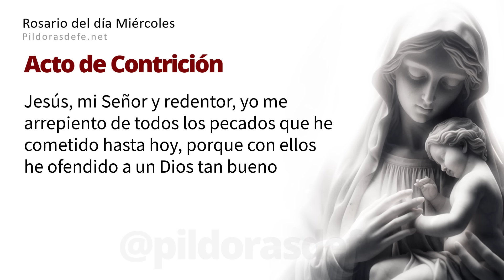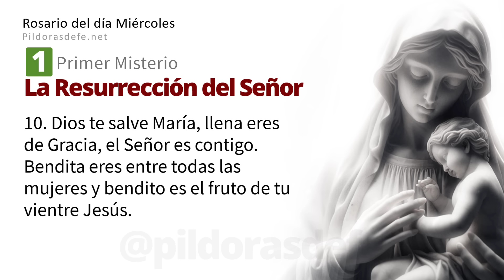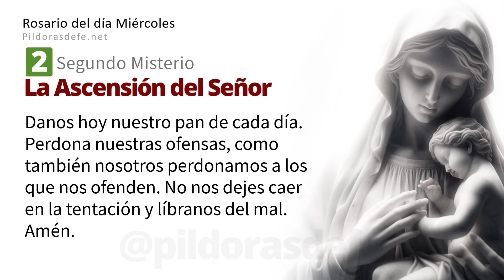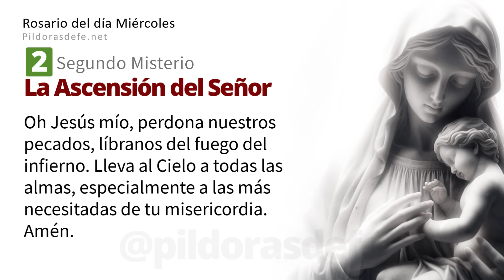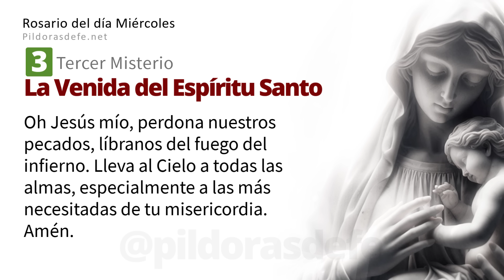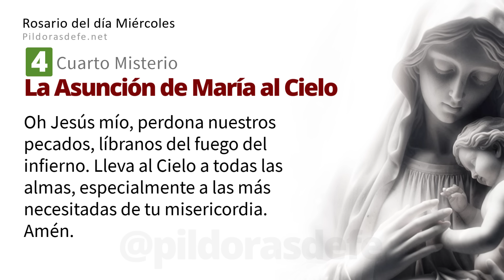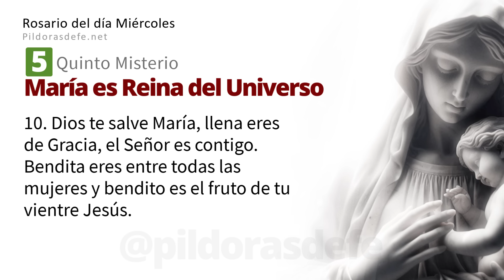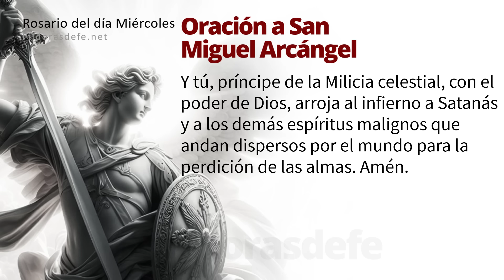Santo Rosario Miércoles 27 Marzo 2024 ➥ Misterios Gloriosos - Píldoras de fe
El Santo Rosario Miércoles, 27 de Marzo 2024, Rosario del día miércoles y Misterios Gloriosos con Subtítulos, escribe tus Intenciones para orar por ti. Comunidad rezando los unos por los otros a través del Santo Rosario de hoy. Con los Misterios del Rosario, invoquemos la Intercesión de nuestra Madre. Escribe tus peticiones de oración en los comentarios. | Píldoras de fe | Pildoras de fe

Rosario del día Miércoles.

00:00 Introducción al Rosario.
01:23 Primer Misterio: La Resurrección del Señor.
07:30 Segundo Misterio: La Ascensión del Señor.
13:20 Tercer Misterio: La Venida del Espíritu Santo.
19:11 Cuarto Misterio: La Asunción de María al Cielo.
25:08 Quinto Misterio: La Coronación de María Santísima.
31:12 Oración de la Salve.
31:58 Intenciones del Santo Padre.
33:02 Oración a San Miguel Arcángel.
33:33 Oración Bajo tu amparo.